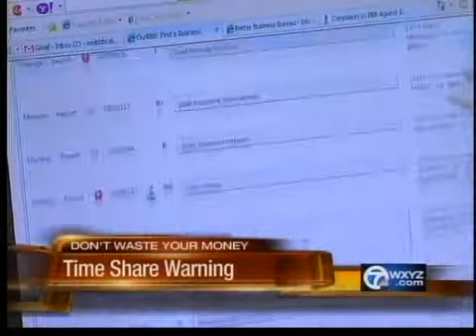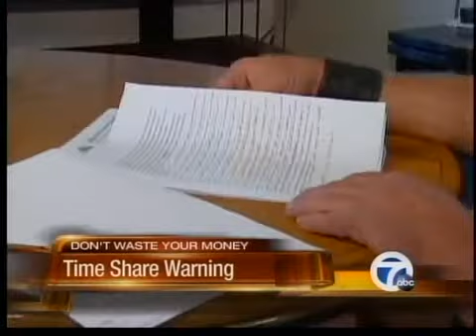Time share warning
A warning for people who own a time share.